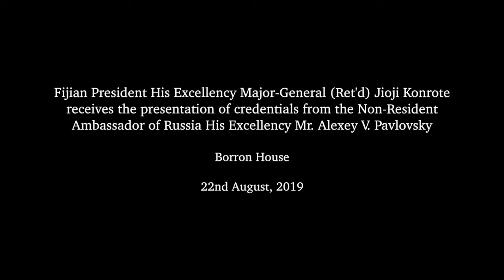Fijian President receives presentation of credentials from Non-Resident Ambassador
Fijian President His Excellency Major-General (Ret'd) Jioji Konrote
received the presentation of credentials from the Non-Resident
Ambassador of Russia His Excellency Mr. Alexey V. Pavlovsky at Borron House.

 Mr. Pavlovsky was appointed as Ambassador of the Russian Federation to the Commonwealth of Australia by the Executive Order of the President of the Russian Federation and will be based in Canberra.

Ambassador Pavlovsky graduated from the Moscow State Institute of International Relations of the Ministry of Foreign Affairs of Russia.

From 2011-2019 he was the Director of the Fourth CIS Department of the Ministry of Foreign Affairs of the Russian Federation.

22nd August, 2019.